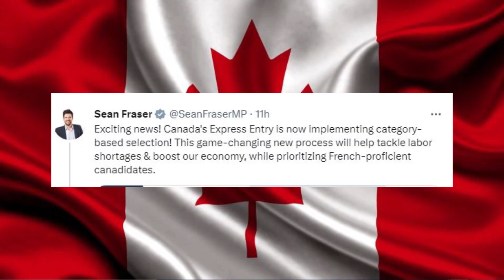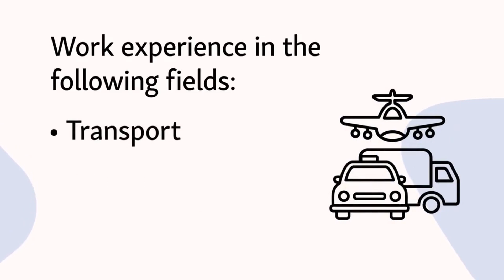Good News for Red Seal Certification Holders Invitations for PR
This year, category-based selection invitations will focus on candidates who have:
✅ French language proficiency, or;
Work experience in:
✅ Healthcare;
✅ STEM professions;
✅ Trades, such as carpenters, plumbers and contractors;
✅ Transport; &
✅Agriculture and agri-food.